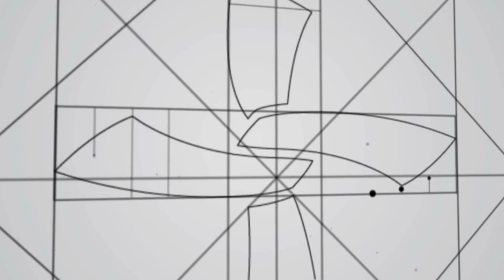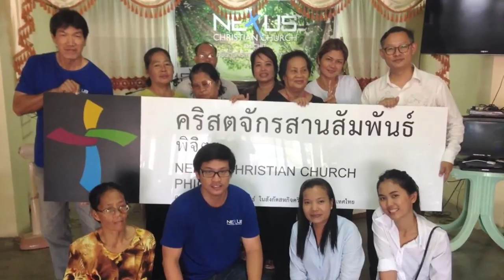NCF DAY 2014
ขอบพระคุณพระเจ้าสำหรับอีกหนึ่งปีแห่งการเติบโตร่วมกันในพระเยซูคริสต์ เรายึดมั่นในที่จะกระทำตามพระมหาบัญญัติและพระมหาบัญชาของพระเยซูคริสต์องค์พระผู้เป็นเจ้าของเรา

และเราจะร่วมเติบโตก้าวไปสู่ปีที่ 6 ด้วยความเป็นน้ำหนึ่งใจเดียวกัน ที่จะเห็นว่าเราทุกคนมีส่วนในงานที่มีคุณค่า คือ การพาคนกลับมาสู่ความรักของพระเจ้ามากขึ้นในทุกๆ วัน